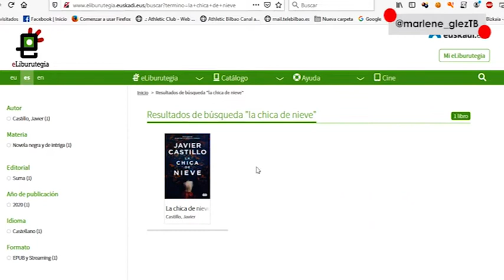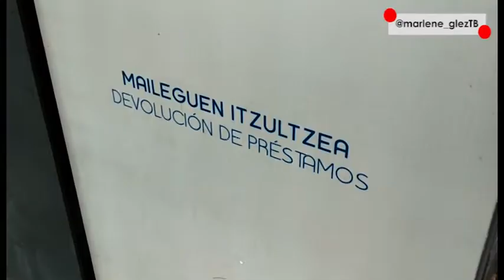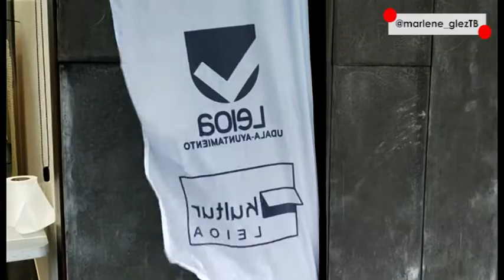La 📚BIBLIOTECA 📚 de LEIOA recupera los PRÉSTAMOS 📖💿📔 en FORMATO FÍSICO [Junio 2020]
📅 Desde el 1 de Junio la biblioteca de Leioa recupera los préstamos en formato físico. Toma nota ✍️ de las normas para poder solicitar y recoger un libro, 📔 una revista 📖 o una película.💿